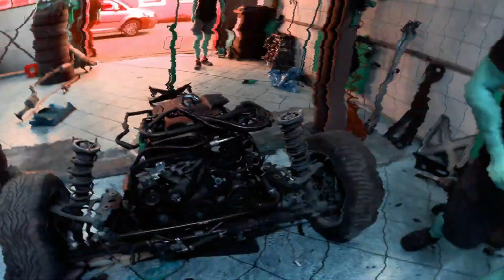Mazda Mx-5 1.8 NC swap na 2.5 VLOG #1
Dobra nie ma żartów - w tym odcinku kręcę pneumatem :P
A tak na serio to by monotonie chiptuningu przełamać 1szy odcinek z przygotowań
nowo zakupionej zabaweczki pod zawody Miatachallenge.
Było wesoło  byly tez fuckupy ale w sumie nie jest zle...transplantacja w 50% udana stary piecyk wypadł z auta :P